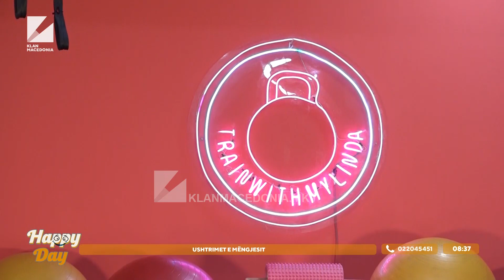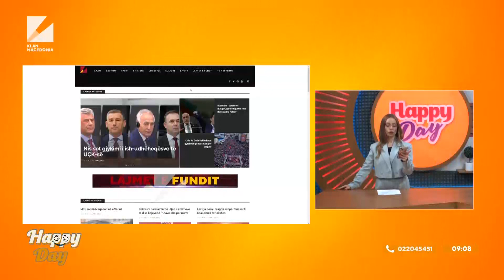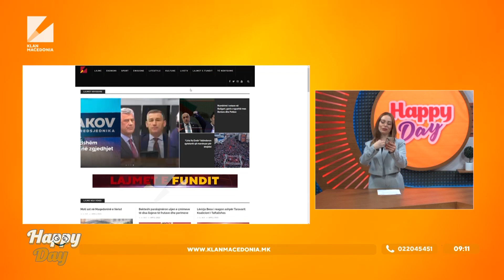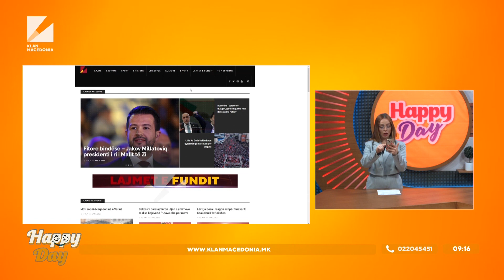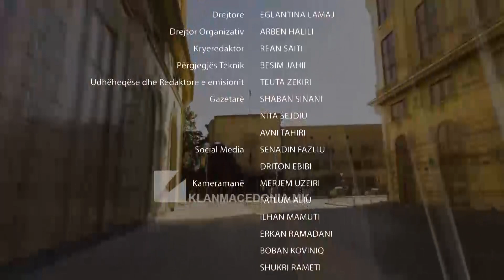Emisioni i mëngjesit, Happy Day | 03.04.2023